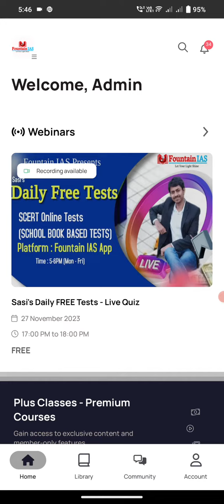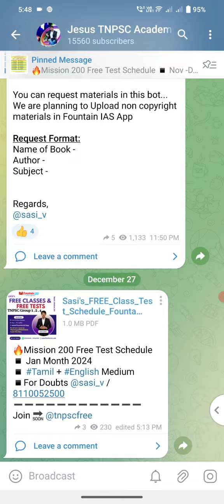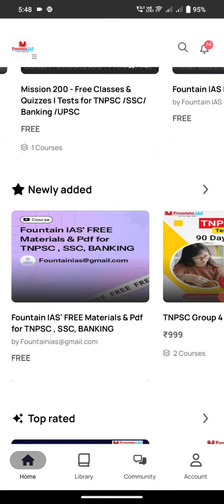How to Attend Free Classes & Tests in Fountain IAS App👆 | TNPSC | UPSC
Welcome to FountainIAS:  Best App for Government Exam Preparation.
For FREE access to Demo Videos, Course Content, Current Affairs, Exam-Wise Content, and more